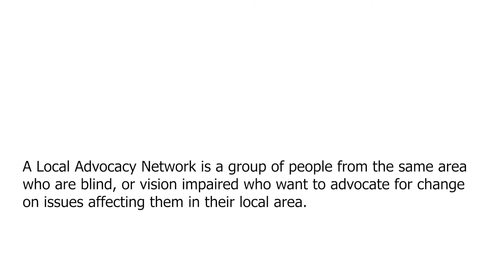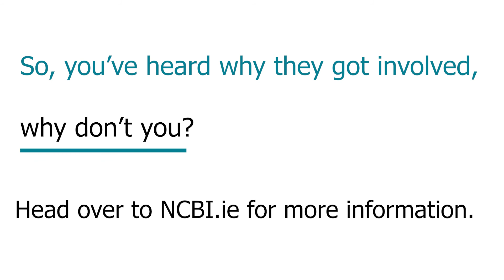LANs - Local Advocacy Network